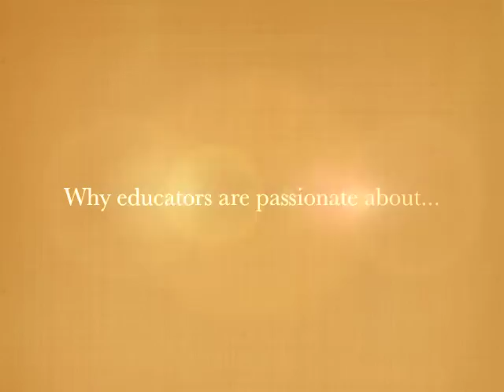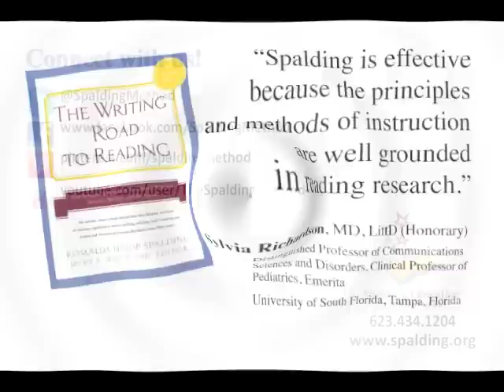Want Elementary Students with Extraordinary Reading Comprehension Skills?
What time-tested K-6 curriculum for teaching students how to spell, write and read are more and more educators endorsing?

It's called "The Writing Road to Reading©," an integrated, multisensory, research-based, language arts curriculum that uses the principles of instruction in The Spalding Method®. This curriculum closely correlates with and often exceeds the Common Core English Language Arts Standards. Training in "The Writing Road to Reading" curriculum is offered exclusively through Spalding Education International (SEI).

SEI's mission is to increase literacy for all children and adults by using The Spalding Method to develop skilled readers, critical listeners, and accomplished writers and spellers. The late Romalda B. Spalding, author of "The Writing Road to Reading," founded the organization in 1986. Now in its 6th revised edition, "The Writing Road to Reading" has stood the test of time because IT WORKS.

In this video, hear what educator McKenzie Hawkins has to say about The Spalding Method and "The Writing Road to Reading." McKenzie is an academic coach at Alhambra Traditional School, a Spalding Accredited School in Phoenix, Arizona.

"The Writing Road to Reading" helps students develop essential critical thinking skills and instills a love of learning and reading that will last a lifetime. Instead of starting with minimal vocabulary basal readers, first, second and third grade students are able to read such books as Where the Wild Things Are, The Velveteen Rabbit and Charlotte's Web, respectively.

How can you achieve success with The Spalding Method? Simple. Success is achieved by those who invest in the authorized curriculum (including "The Writing Road to Reading" and Spalding's Teacher's Guides) AND commit to learning how to teach the curriculum with fidelity by enrolling in Spalding's Writing Road to Reading courses Beware of unauthorized Spalding curriculum and training!

Whatever their socio-economic group, ethnicity or native language (even those at Title 1 schools or those in ESL/ELL programs), this curriculum helps all students succeed in learning how to spell, write and read. Plus, a four-year research study by Arizona State University shows it helps students achieve significantly higher achievement test scores when compared to those using other reading programs.

The Spalding Method is a method of teaching children how to spell, write and read that every educator and home educator needs to know about. or call .

SEI also offers a series of educational videos.

SEI's program is approved by the International Dyslexia Association. Spalding's courses are accredited by the International Multisensory Structured Language Education Council (IMSLEC) for its literacy instructional programs for teachers and Spalding teacher trainers. Classroom and resource room teachers, adult educators, as well as home educators in the United States, Canada, Australia, Central America, Europe, Singapore and Taiwan are currently using The Spalding Method. SEI is a nonprofit, tax exempt 501(c)(3) corporation based in Phoenix, Ariz.